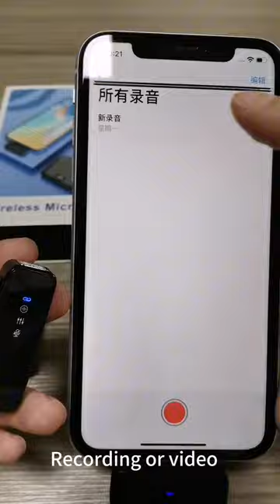New Collection M3 Wireless lapel Wireless Microphone For iPhone For Android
The 2.4G wireless system lavalier microphone is characterized by its small size, portability, stable signal transmission, clear and sensitive radio reception, excellent noise reduction effect, low power consumption, and strong mobility flexibility.

For live streaming, Vlog shooting, program interviews, speech teaching, etc

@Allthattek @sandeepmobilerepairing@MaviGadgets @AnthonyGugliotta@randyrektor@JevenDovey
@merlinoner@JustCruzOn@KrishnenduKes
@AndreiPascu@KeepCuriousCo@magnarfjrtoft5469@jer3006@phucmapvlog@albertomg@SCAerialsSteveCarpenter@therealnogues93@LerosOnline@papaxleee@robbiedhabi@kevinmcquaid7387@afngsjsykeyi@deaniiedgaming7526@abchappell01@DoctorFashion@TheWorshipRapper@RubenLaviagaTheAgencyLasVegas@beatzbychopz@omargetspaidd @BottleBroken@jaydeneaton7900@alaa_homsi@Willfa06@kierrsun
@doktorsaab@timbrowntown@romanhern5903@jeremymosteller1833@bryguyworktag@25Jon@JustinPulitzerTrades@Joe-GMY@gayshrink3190